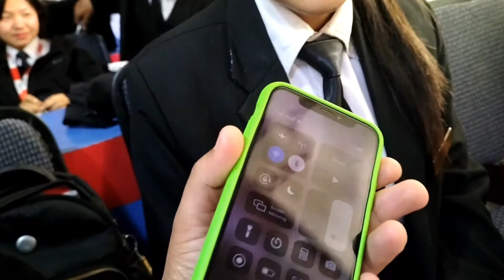i phone 📱 walla kt Chan hai...classroom maa😉😉|VLOG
iphone walla kt 🤣🤣🤣
mobile kasto Cha..
friends haru ko mobile kasto Cha
Dhani maanxye haru